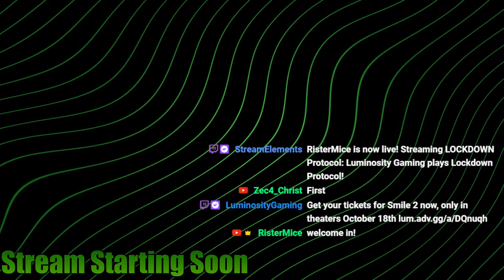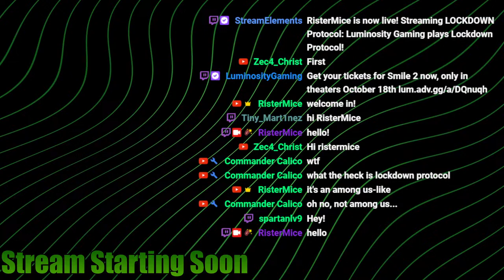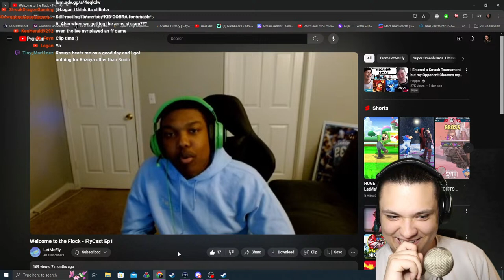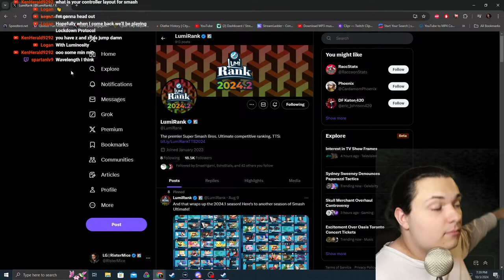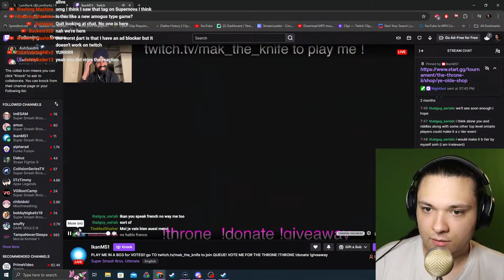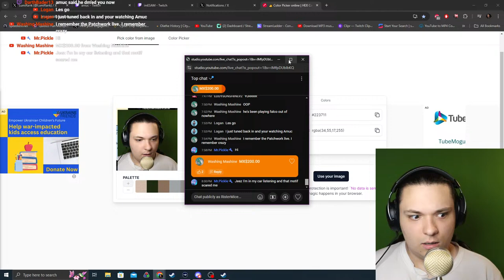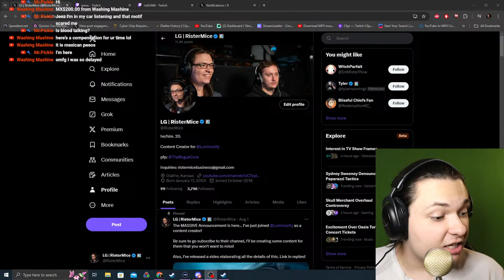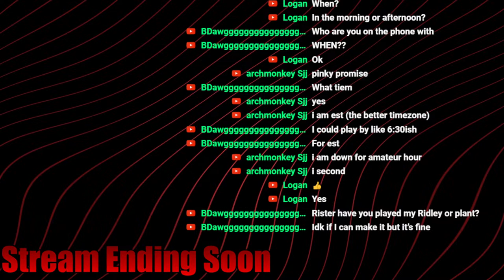10/3/24 Full Stream